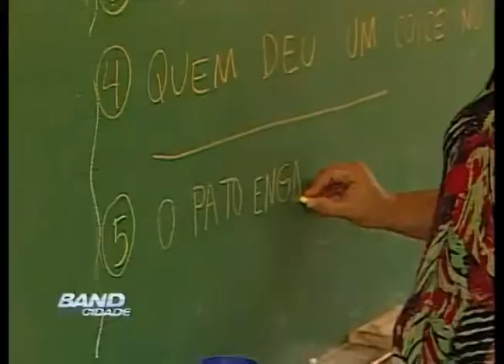Band Cidade Campinas - escola em casa Hortolândia - 25 02 2013